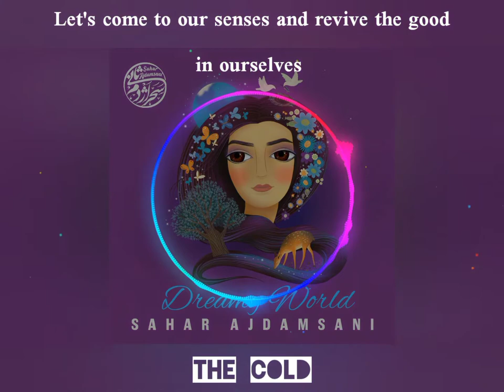The Cold/سرما / Sahar Ajdamsani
"The Cold"

Vocal & Lyrics : Sahar Ajdamsani
Composing & Arranging : Arne Björk (Sweden)
Album : Dreamy World

🕊Dreamy World, is a literary-musical artwork for world peace; with the lyrics and vocal of "Sahar Ajdamsani" with the theme of world peace, in this album, the composition of each piece has been composed by a composer from one country and in total, artists from 13 countries have collaborated in this album.

🕊This album consists of 12 tracks and composers from Italy, Germany, Spain, France, USA, India, Sweden, Qatar, Australia, Greece, Netherlands and Africa have composed the pieces.

 🕊Sahar Ajdamsani's goal in bringing together artists from different countries of the world and all continents in this album is to show world peace and telling that all countries and nations want world peace.

🕊One of the remarkable points of this album is the variety of different styles of composers and different colors of music of different countries, which has made it attractive.

"سرما"

شعر و دکلمه: سحر اژدم ثانی
آهنگسازی و تنظیم: آرنه بیورک (سوئد)
آلبوم: جهان رویایی

🕊 آلبوم «جهان رویایی» Dreamy World که اثری ادبی ـ موسیقیایی برای صلح  جهانی است؛ با اشعار «سحر اژدم‌ثانی» با مضمون صلح جهانی که وی اشعار آن را نیز دکلمه کرده است، در این آلبوم، آهنگسازی هر قطعه را آهنگسازی از یک کشور انجام داده است و در مجموع، هنرمندانی از ۱۳ کشور در این آلبوم همکاری نموده‌اند.

🕊 این آلبوم ۱۲ قطعه را شامل می‌شود و آهنگسازانی از کشورهای ایتالیا، آلمان، اسپانیا، فرانسه، آمریکا، هند، سوئد، قطر، استرالیا، یونان، هلند و افریقا آهنگسازی قطعات آن را بر عهده داشته‌اند.

🕊 هدف «سحر اژدم‌ثانی» از گردهم آوردن هنرمندانی از کشورهای مختلف جهان در این آلبوم، نشان دادن صلح جهانی است و این‌که تمام کشورها و ملت‌ها خواهان صلح جهانی هستند.

🕊 از نکات قابل توجه این آلبوم، تنوع سبک های مختلف آهنگسازان و رنگ های گوناگون موسیقی کشورهای مختلف است که آنرا جذاب نموده است.